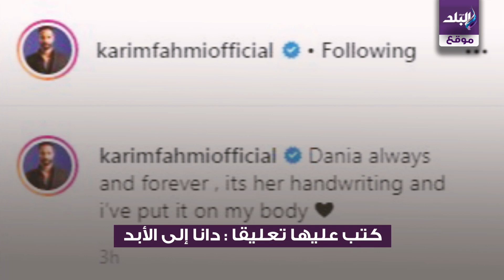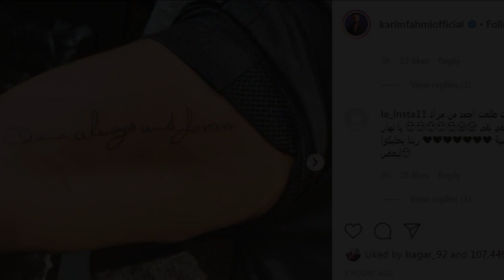صدى البلد | تاتو كريم فهمي يثير الجدل بين متابعيه